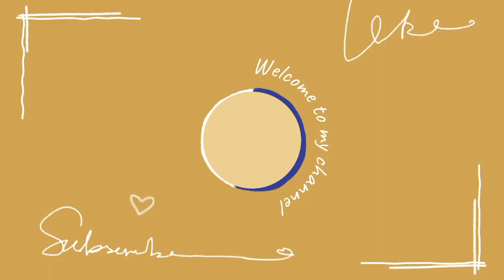Hira and Arslan Khan enjoying honeymoon ♥️youtubevedio